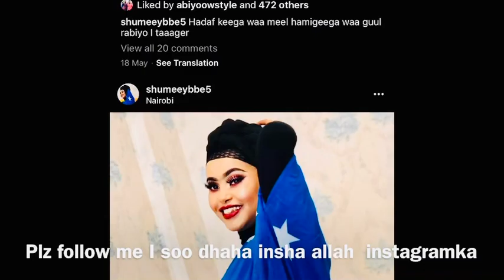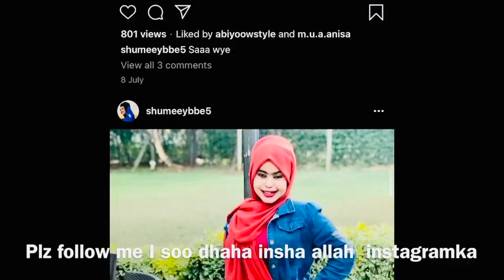Casumaad qurux badan iyo sawiro shidan Triperka by shumeey bbe